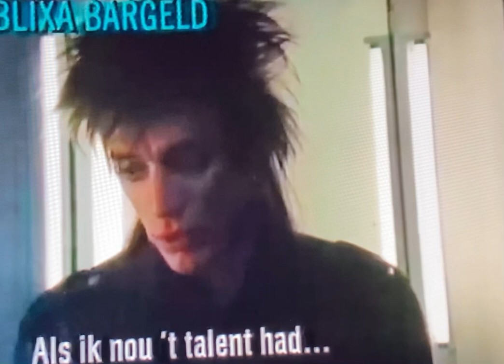Blixa Bargeld 1987 Discussing His Musical Abilities & Role in Nick Cave and The Bad Seeds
Blixa discussing how he doesn’t know guitar chords, or how to compose with written chords in 1987. Even lacking musical training, ￼he was still composing amazing music with Neubauten, and continues to do so. And of course he was an amazing freestyle guitarist.